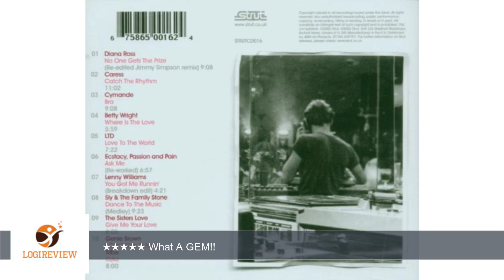Edits By Mr K | Review/Test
Review about   Edits By Mr K
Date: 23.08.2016